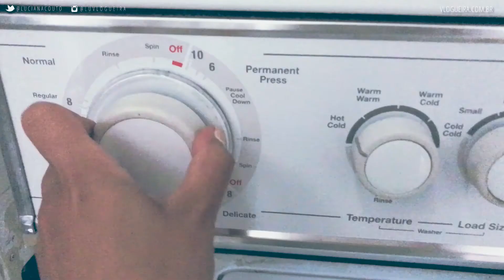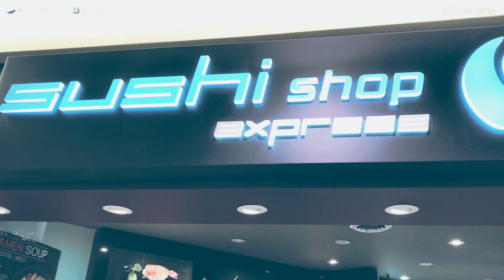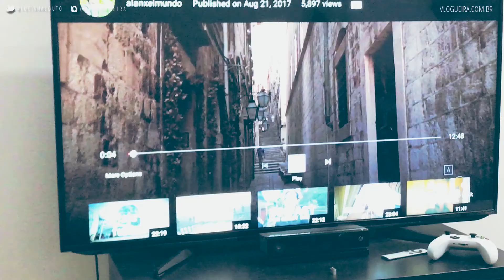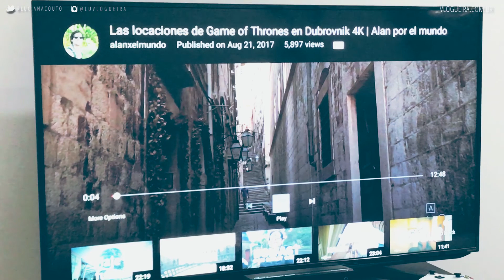O Eclipse Solar que não consegui ver | DAILY VLOG #375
Mora em Toronto e quer receber a mesma comida que recebemos em casa? Neste link temos $ 40 de crédito para você aproveitar tanto quanto a gente!

 👏 👏 👏  VIDEOS RECOMENDADOS:  👏 👏 👏

👗 👠  👒  LUCIANA VESTE 👗 👠  👒

BLUSA FOREVER 21
SHORTS H&M
ÓCULOS URBAN OUTFITTERS
ECHARPE GAP

+++ CAIXA POSTAL +++
027 - Vila Velha - ES